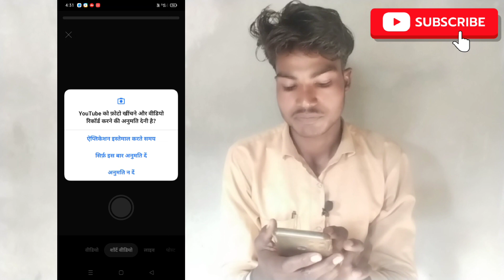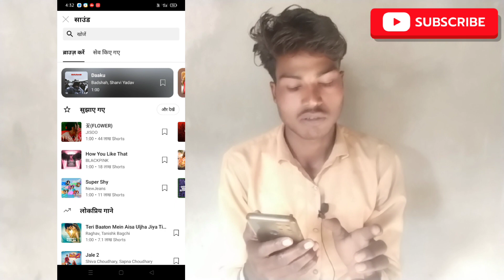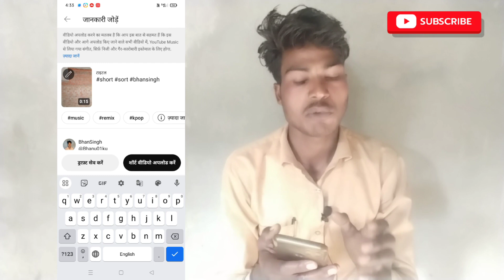how to upload YouTube video 🔥 YouTube par video upload kaise kare 🤔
YouTube per video upload kaise kare
2 minites me YouTube per video upload kare

 Your Queries -

yt studio se video upload kaise kare
yt studio se video upload nahi ho raha hai
yt studio se video upload kaise karte hain
yt studio se video upload kar sakte hain
 yt studio se video upload karne se kya hota hai
yt studio se video upload kare ya nahi
yt studio se video kaise upload kare 2023
yt studio se video kaise upload kare manoj dey
 yt studio se video kaise upload kare 2024
yt studio se video kaise upload kare shorts

youtube par video kaise upload karte hain
youtube par video kaise upload kare ki viral ho jaaye
youtube par video kab upload karna chahiye youtube par video dalne ka sahi tarika
youtube par video download nahi ho raha hai